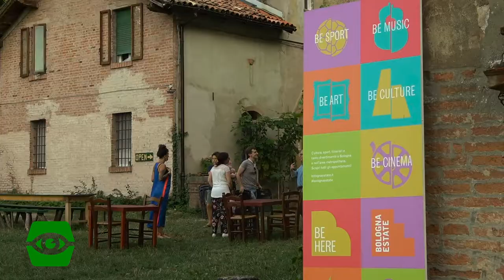Villa Ghigi, la Casa del Custode apre le porte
Abbiamo passato una serata negli spazi di Villa Ghigi, ristorati dal verde, dal teatro e dalla musica presso la Casa del Custode.